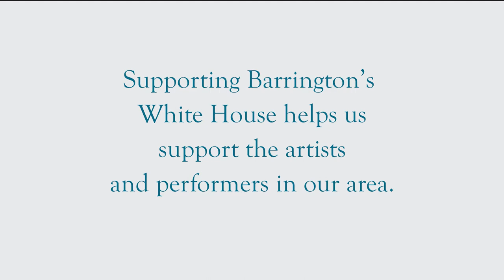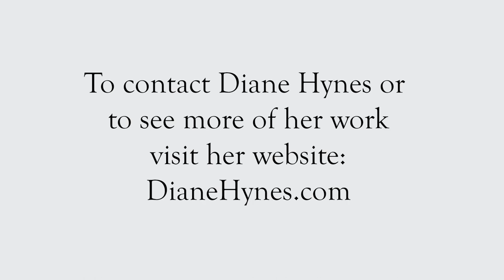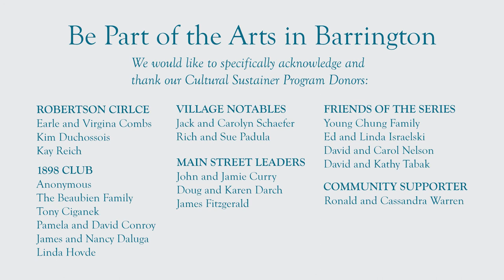3rd Thursday Art Night Out with Diane Hynes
Diane Hynes’ passion, classical training, and unique ability to capture the likeness and personality of her subjects give her art an old-world appeal that evokes an emotional response to a moment in time. She began painting at age 11 and was trained at the American Academy of Art. She has been a member of the Palette and Chisel for more than 30 years